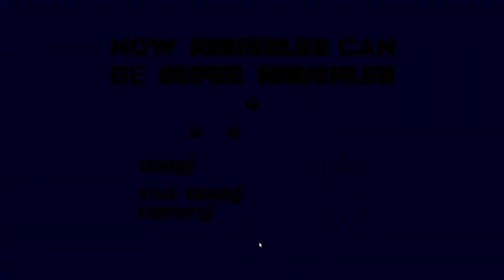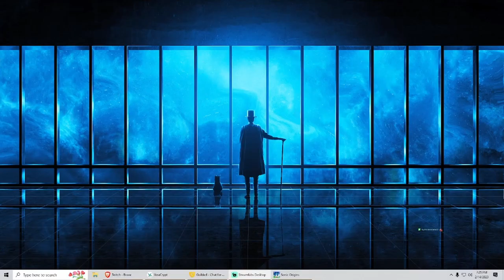100% S3&K Mirrored as Knuckles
A mostly silent 100% completion playthrough as Knuckles.  Knuckles often gets a lot of alternate routes, which makes playing him through the game pretty fun and unique.

As always, we get all emeralds pretty quickly and I try to show some of the hidden spots along the way.  Hope you enjoy watching it as much as I enjoyed playing and editing this video!

Timestamps
00:00 Intro
01:37 Angel Island
10:29 Hydrocity Zone
28:27 Marble Garden Zone
45:47 Carnival Night Zone
54:54 Ice Cap Zone
1:03:57 Launch Base Zone
1:14:07 Mushroom Hill Zone
1:37:45 Flying Battery Zone
1:49:39 Sandopolis Zone
2:13:37 Lava Reef Zone
2:22:33 Hidden Palace Zone
2:22:51 Sky Sanctuary Zone

Is there anything you want to see?  Let me know!